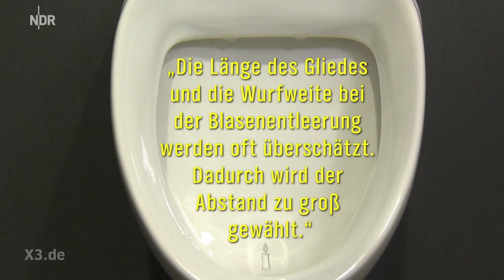Realer Irrsinn: Pinkel-Posse in Bremen | extra 3 | NDR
In der Bremer Bürgerschaft steht der Lokus im Fokus. Ein Gutachten beweist, dass es doch auf die Länge ankommt - und zwar auf die Länge zwischen Glied-Ende und Urinalbeginn.